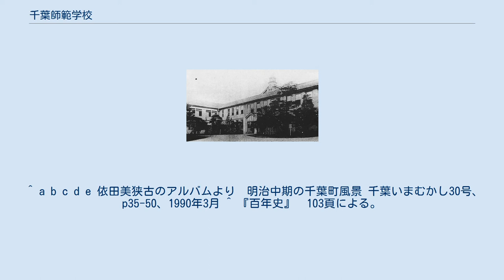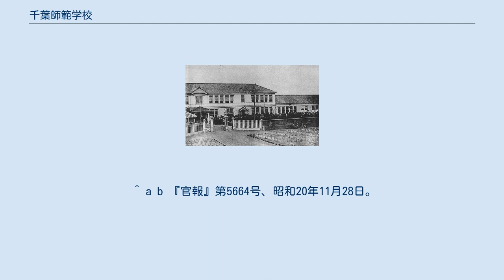千葉師範学校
千葉師範学校 （ちばしはんがっこう） は新制千葉大学学芸学部 （現在の教育学部） の前身の一つとなった師範学校である。
 印旛官員共立学校 千葉師範学校 千葉小学校 旧・千葉師範学校 千葉県尋常師範学校 千葉県師範学校 千葉女子師範学校、千葉県女子師範学校 千葉女子師範学校 千葉師範学校 前身の千葉県師範学校から引き継いだ千葉市市場町 （旧・西猪鼻、現在の千葉市中央区市場町） の校地を廃止まで使用した。
市場町校地は後身の千葉大学学芸学部に引き継がれた。
千葉大学学芸学部は1950年に教育学部と文理学部 （現在の文学部・法経学部・理学部） とに分離・改組された。
文理学部は小仲台 （千葉陸軍高射学校跡地） に移転し、市場町校地は教育学部キャンパスとなった。
1962年4月、教育学部は千葉市弥生町 （現在の西千葉キャンパス） に統合移転し、現在に至っている。
旧市場町校地には、現在は千葉県立中央図書館や千葉県文化会館が建てられている。
 旧・富士見町校地記念碑（京葉銀行本店前）。
第二次大戦中、千葉県女子師範学校は飛行機部品の作業場に使われ、女子生徒がそれに当たっていたが、1945年6月10日の朝に空爆により校舎が焼けて教員・生徒10名が死亡し、1968年にその慰霊碑として建てられた 前身の千葉県女子師範学校から引き継いだ千葉市富士見町 （旧・松原、現在の中央区富士見） の校地を使用したが、同校地は 1945年6月の空襲で壊滅し、四街道の旧陸軍野戦砲兵学校跡に移転した。
同地には1946年4月に青師が移転してきたため、同居となった。
四街道校地は後身の千葉大学学芸学部に引き継がれ、1950年、教育学部 （学芸学部から改称） 分校が置かれた。
教育学部分校は 1962年3月に廃止され、千葉市弥生町に統合移転した。
 旧・富士見町校地 （松原校地） には千葉県女子師範学校慰霊碑が、旧・四街道校地には旧陸軍野戦砲兵学校記念碑が残されている。
 ^ a b c d e 依田美狭古のアルバムより　明治中期の千葉町風景 千葉いまむかし30号、p35-50、1990年3月 ^ 『百年史』　103頁による。
校歌楽譜の頁には、大正2年 （1913年） 東京音楽学校に委嘱との記述も。
 ^ 千葉県女子師範学校跡の碑 千葉市の文化財 ^ 『官報』第4865号、昭和18年4月2日。